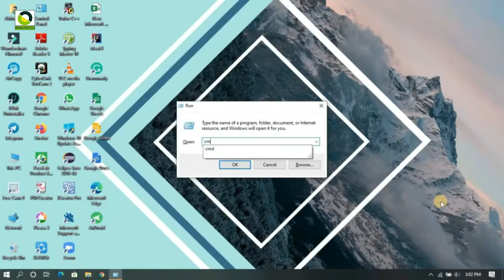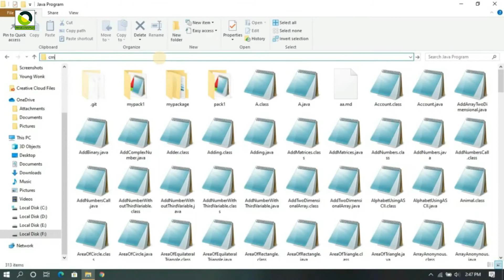Command Prompt Tricks | Simple & Amazing Command Prompt Tricks | Abhishek InfoTech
Command Prompt Tricks | Simple & Amazing Command Prompt Tricks | Abhishek InfoTech | अभिषेक इन्फोटेक

Amazing computer tips and tricks and shortcut keys that everyone should know | कंप्यूटर के बेहतरीन टिप्स और ट्रिक्स और शॉर्टकट कीज़, जो सभी को पता होने चाहिए

Video Link:-

Website Post Link:-

Micromax IN Note 1 and IN 1b launched. Know about its great features and price | Launch हुआ Micromax IN Note 1 और IN 1b । जानिए इसके बेहतरीन फीचर्स और price बारे में

Free Web Apps – No need to install any app for editing tools and PDF Tools | फ्री वेब एप्प्स – एडिटिंग टूल्स पीडीऍफ़ टूल्स के लिए किसी एप्प को इनस्टॉल करने की जरुरत नहीं

Use these apps instead of 59 Chinese apps banned in India | भारत में बैन हुए 59 चीनी एप्प्स की जगह इस्तेमाल करें इन एप्प्स को

My Laptop
My Desktop
My Mic (Boya)
My Phone
My Headphone
My Headphone (Wireless)

☺️ThankYou!